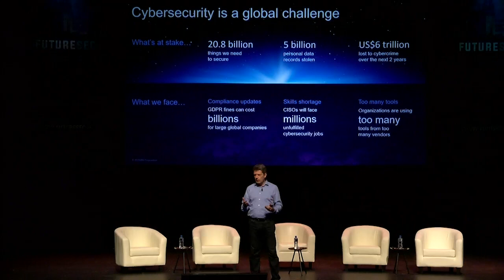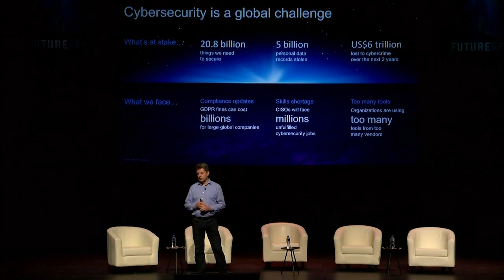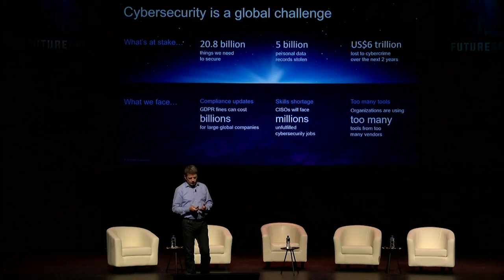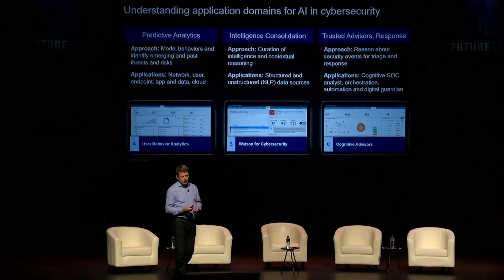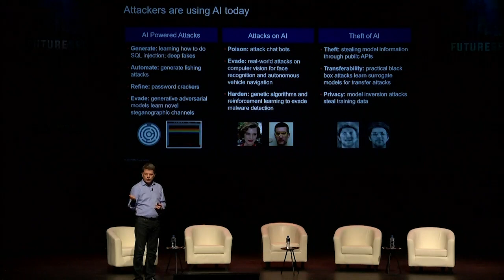FutureSec19 - Koos Lodewijkx – IBM VP / CISO - Cybersecurity and AI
Koos Lodewijkx – IBM VP / CISO delivering the keynote speech at FutureSec19 in Cork.